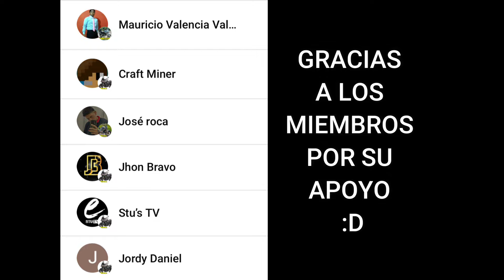DAYTONA ADVENTURE 300CC || COSAS INCREÍBLES || ECUARIDERS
BUSCAS ACCESORIOS VISITA TIENDA RIDERS 593 PRODUCTOS ÚNICOS Y A PRECIOS DE LOCURA🏍️🏍️

Hoy vamos a hablar sobre la  que ingresó al mercado hace muy poco. Vamos a conocer su potencia, torque, velocidad máxima, consumo, precio y mucho más. Así mismo, sus puntos a favor y en contra si estas planeando adquirirla.